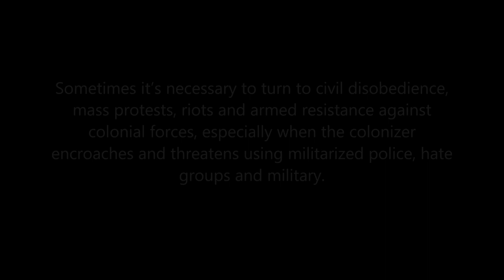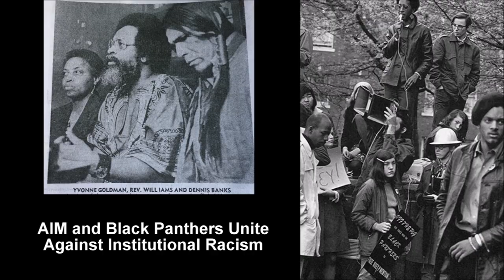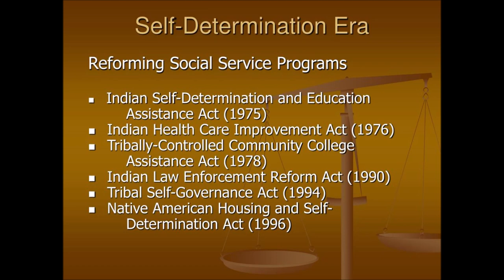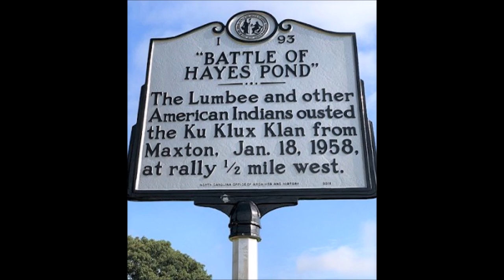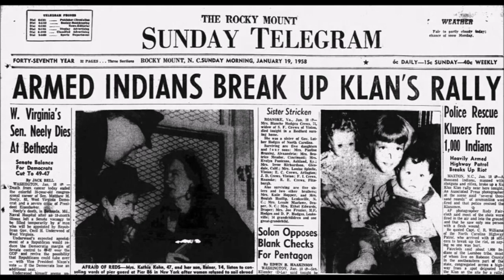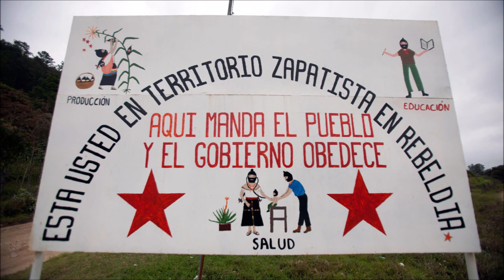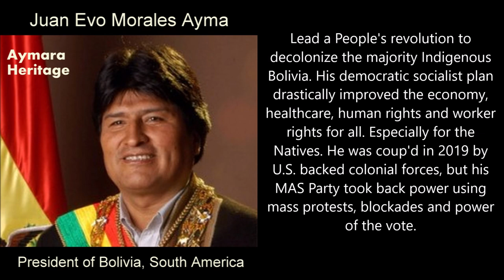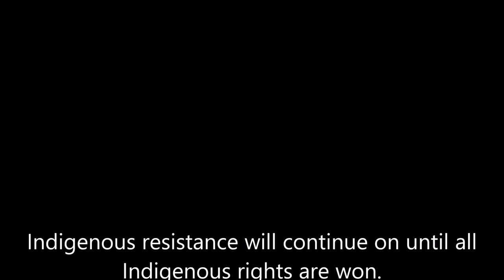Tribute to Indigenous Resistance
Radical when necessary, sometimes Native American people and Indigenous communities had to turn to civil-disobedience, riots, aggressive protests to make some change to win rights, settlements, liberty and self-determination legislation. There were dozens of times the past 80 years when corporate militias, drug cartels, military, hate groups and police tried to encroach, murder or violently marginalize Native communities and movements. The Natives literally had to stay armed to defend themselves, sometimes were forced to fire back in self-defense.